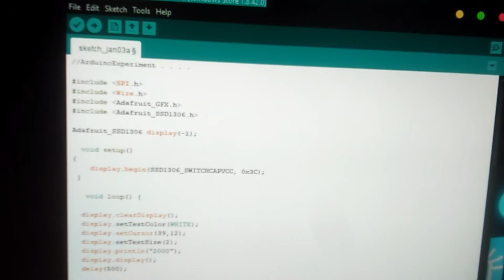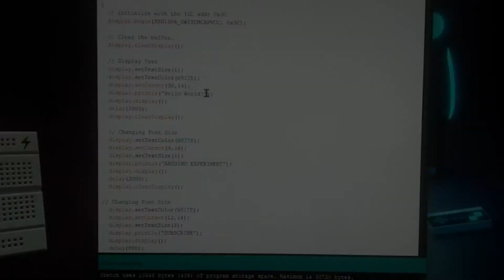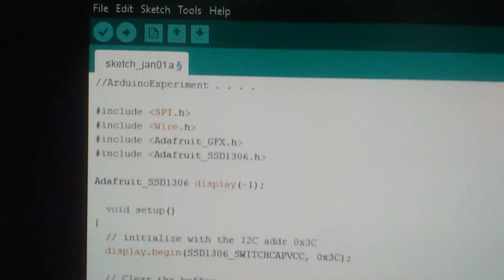ʜᴀᴘᴘʏ ɴᴇᴡ ʏᴇᴀʀ 2021🎉✨